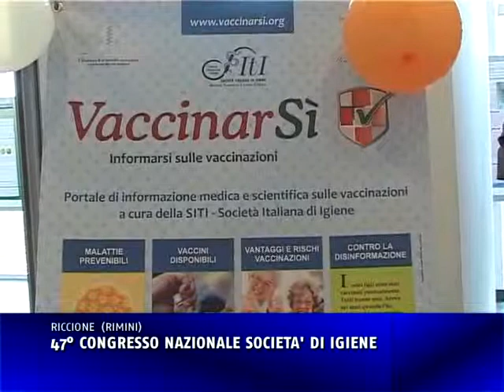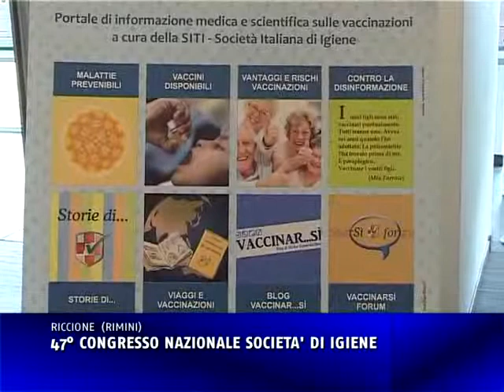RICCIONE: CONGRESSO NAZIONALE SOCIETA' DI IGIENE, VACCINARSI E' IMPORTANTE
Si è svolta a Riccione Il 47° Congresso Nazionale della Società Italiana di Igiene, Medicina Preventiva e Sanità Pubblica.  Quest'anno al congresso sono intervenuti  oltre centocinquanta relatori in gran parte iscritti alla Società scientifica ma anche in rappresentanza di prestigiose organizzazioni sanitarie nazionali e internazionali e presidenti di diverse società scientifiche. L'intento degli orgaizzatori è stato quello di coprire, con contributi di alto livello scientifico, tutti i campi dell'igiene e della sanità pubblica per consentire un ampio confronto su tematiche di interesse comune. La sessione inaugurale del congresso è dedicata ad una riflessione sulle prospettive del Servizio Sanitario Nazionale in un momento così cruciale per il futuro della Sanità Pubblica con un confronto ed un dibattito che si articolerà tra importanti stakeholders istituzionali.